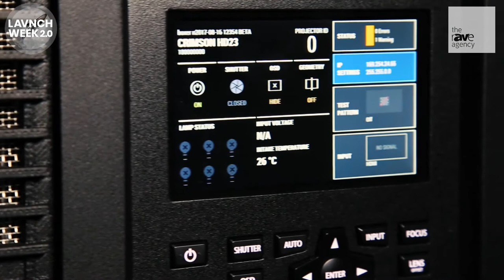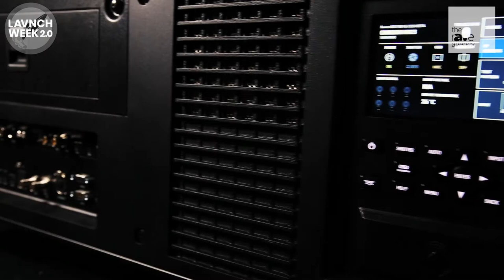LAVNCH WEEK: Christie Crimson. Long-lasting brightness and color. Rock-solid reliability.